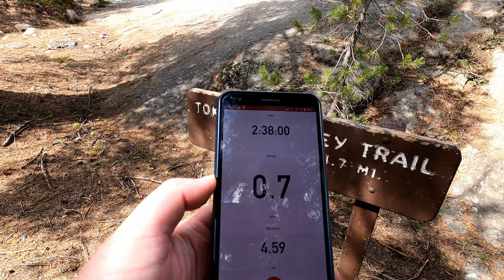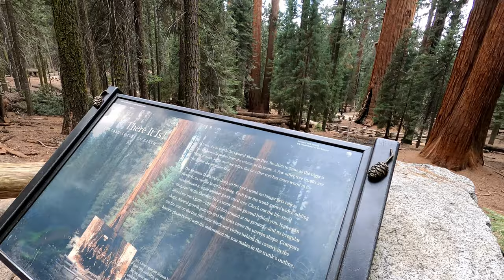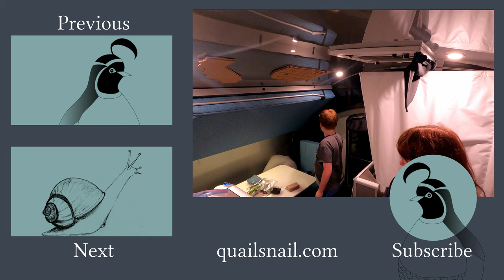#14 -- Sequoia National Park Spring Break : Tokopah Falls and Congress Loop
In mid April we took our Spring Break week in Sequoia National Park.  We camped in Three Rivers, CA in our Alto R1723.   This first of three videos covers our hikes to Tokopah Falls and Congress Loop.   Come explore this beautiful park at the very beginning of Spring with Team Quail Snail.

Chapter markers:
00:00 Intro - Hello
00:55 Every Kid in a Park Pass!
01:35 Ready to hike to Tokopah Falls
04:15 Checking out the waterfall
06:30 Ready to hike the Congress Loop Trail
09:23 Driving with tweens
10:30 Evening at camp